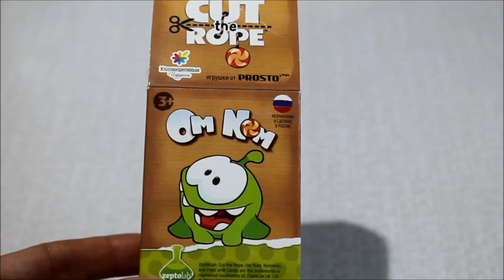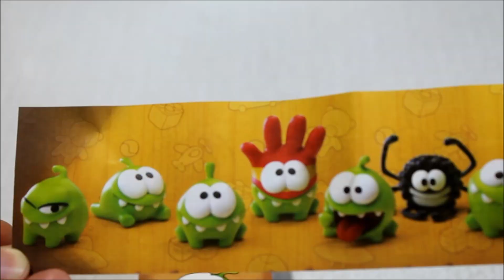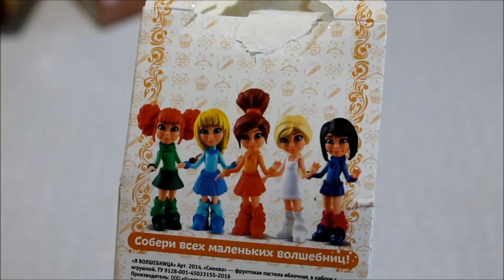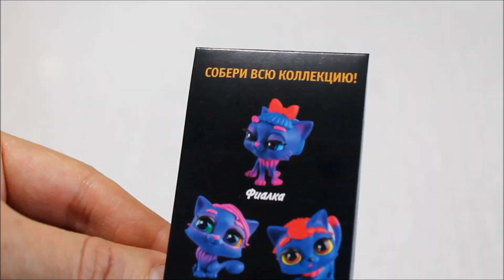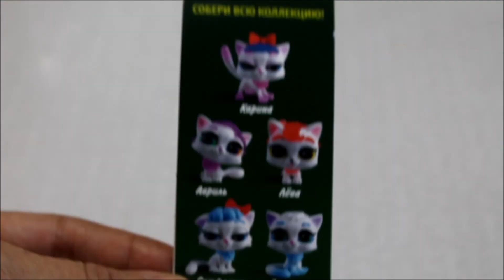СЕКРЕТИК РАДОСТИ Супер игрушки с полезными сладостями Лиза и Червяк ШОУ \ LizaTube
Сегодня Лиза и Червяк распаковывают  СЕКРЕТИКИ РАДОСТИ! «Секретик радости» — это СУПЕР классная ИГРУШКА со СЛАДОСТЬЮ, и вкладышем в красивой и удобной коробочке. А сладость не простая, а очень ПОЛЕЗНАЯ, без красителей и консервантов!

Друзья!  Вы также можете следить за нашими анонсами.